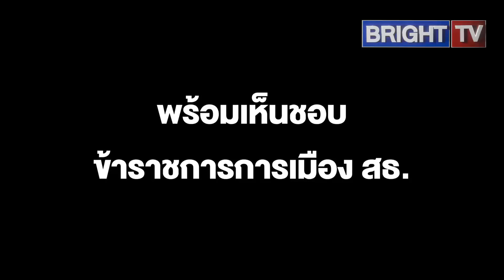ครม. มีมติเด้ง ผู้ว่าฯ สกลนครเข้ากรุพร้อมเห็นชอบข้าราชการการเมือง สธ.กิตติกร นั่งเลขาฯ รมว.สาธารณสุข